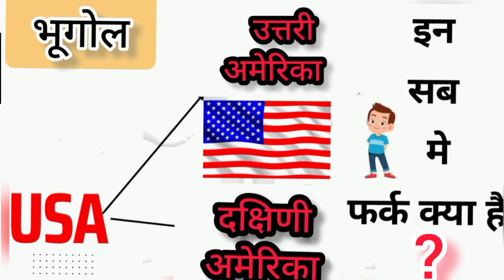संयुक्त राज्य अमेरिका, उत्तरी अमेरिका और दक्षिण अमेरिका इन सब के बीच क्या अंतर है? U.S.A vs America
संयुक्त राज्य अमेरिका, उत्तरी अमेरिका और दक्षिण अमेरिका इन सब के बीच क्या अंतर है?

Difference between USA, North America, and South America?
Difference between U.S.A and America

in this video:
अमेरिका किस महाद्वीप में है?
अमेरिका किस महादेश में है?
संयुक्त राज्य अमेरिका किस महाद्वीप में है
संयुक्त राज्य अमेरिका किस महादेश में है
संयुक्त राज्य अमेरिका और अमेरिका में अंतर
उत्तरी अमेरिका और दक्षिणी अमेरिका में अंतर
U.S.A और अमेरिका में क्या अंतर है?